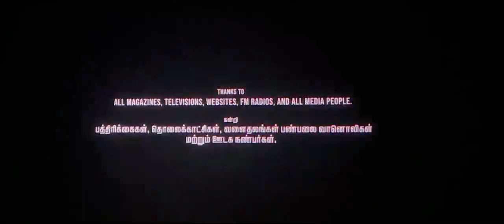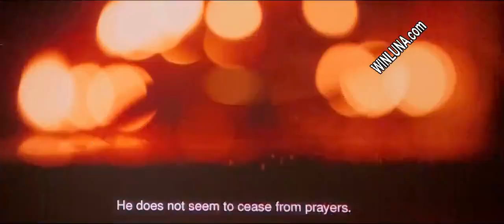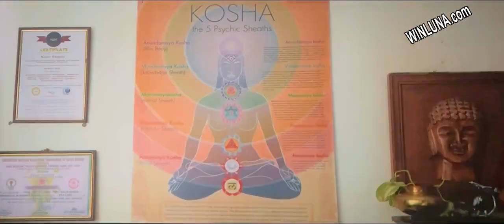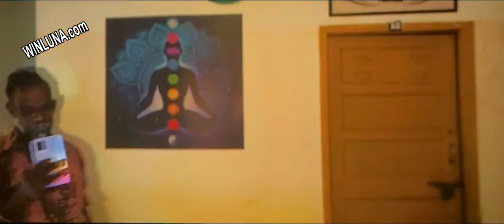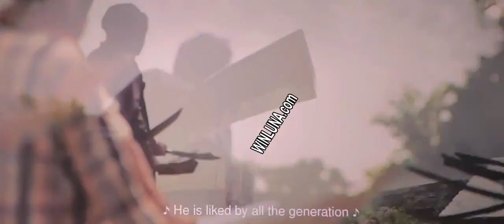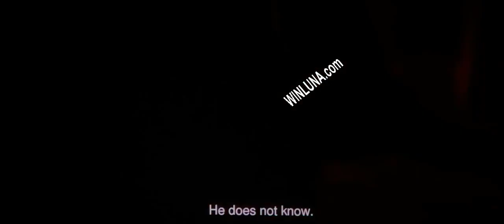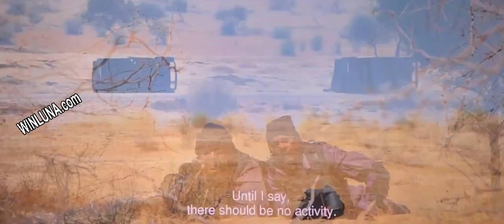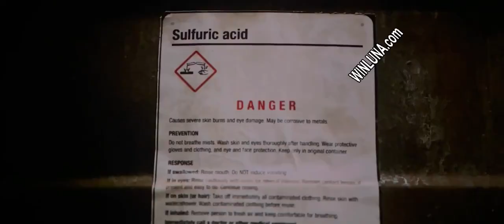Jailer (2023) Hindi HDCAM [Super Clean Hall Print] 480p, 720p & 1080p | GDRive